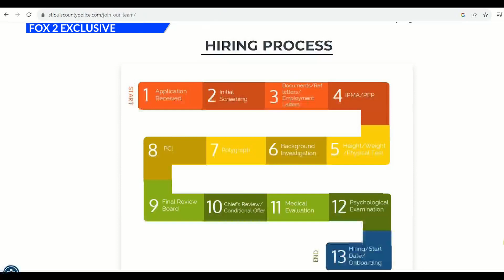St. Louis County Police Department seeking new recruits for 2024 class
The St. Louis County Police Department is looking for more recruits for the next academy class. Applications are open for the class starting in January 2024.